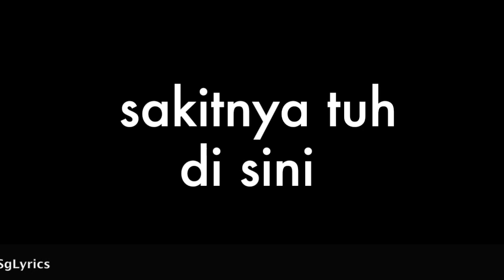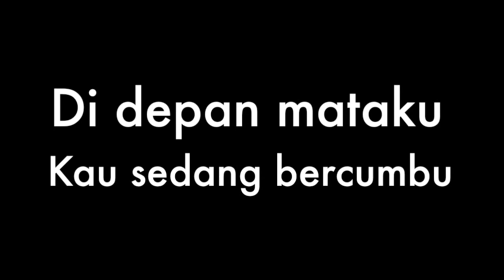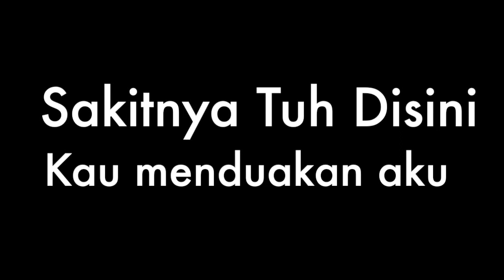Sakitnya Tuh Disini - Cita Citata (Lyrics)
Lirik Lagu Sakitnya Tuh Disini - Cita Citata.